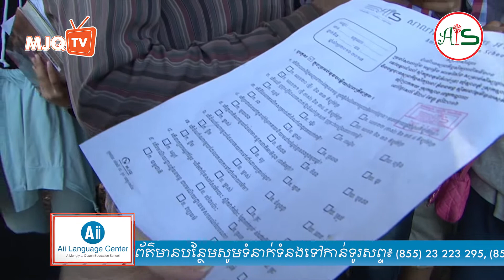101st AIS Field Trip to Saang Phnom Pagoda (Re-uploaded)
101st American Intercon School Field Trip to Saang Phnom Pagoda (Re-uploaded)

Organized by: Aii Language Center